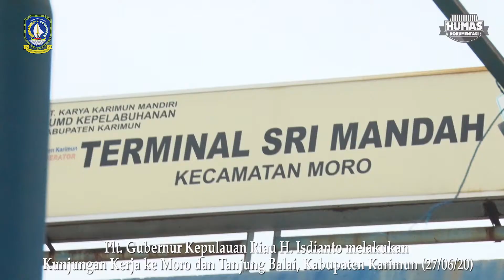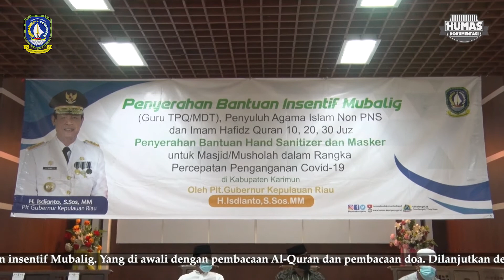Plt. Gubernur H. Isdianto Kunjungan Kerja Ke Kecamatan Moro, Tanjung Balai Karimun